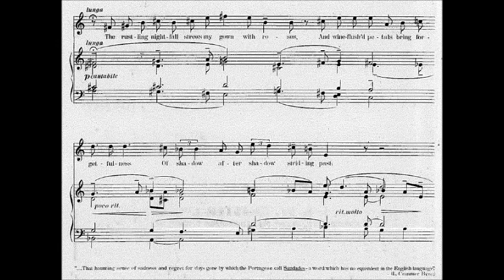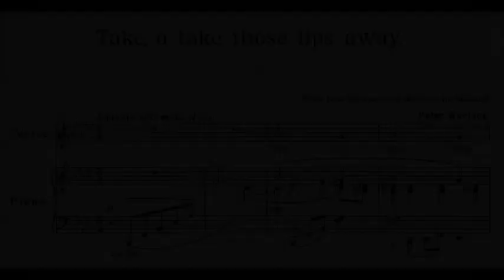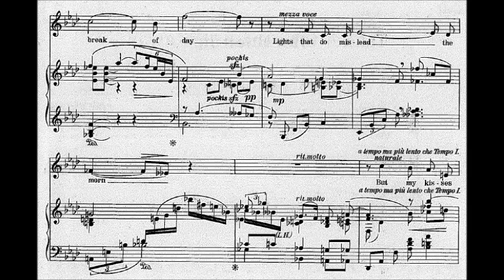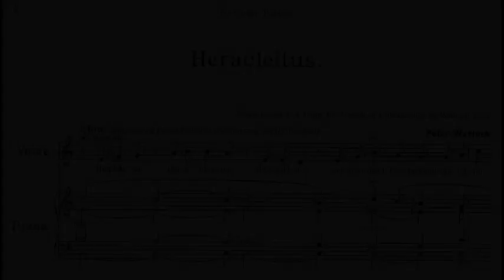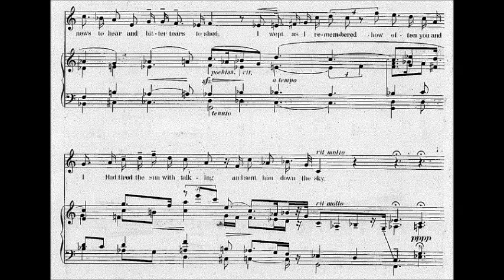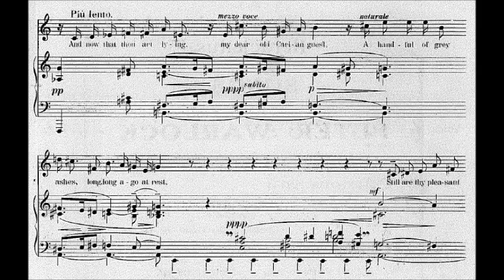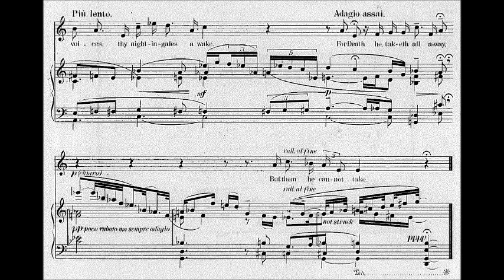Peter Warlock - Saudades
Christopher Maltman (baritone)
John Constable (piano)

0:00 Along the Stream
2:41 Take, o take those lips away
4:27 Heracleitus